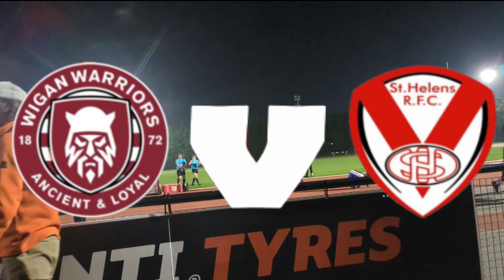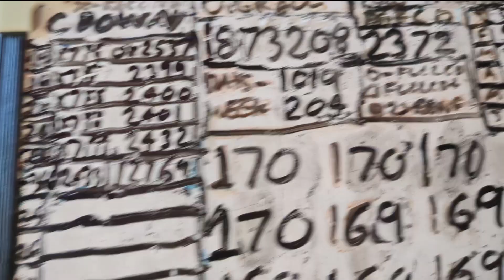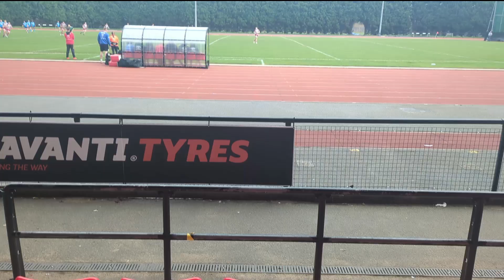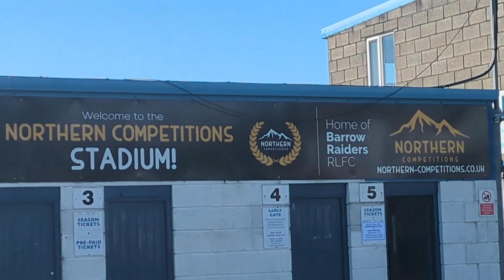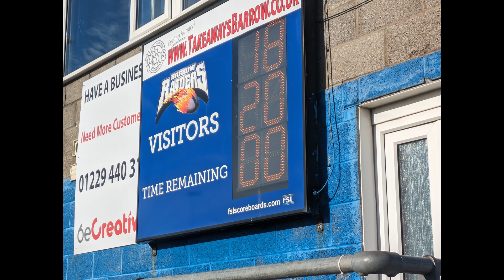StattoSi 'Out and About in 2024' Week Twelve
An away quartet this week began with Wigan/St Helens Scholarship (RPA, Wed) then Wigan/Sheffield in Challenge Cup Round Six (DW, Fri), Wigan/Bradford Reserves (RPA, Sat) & Barrow/Wigan Women in Challenge Cup Group Two Round Two (NCS,Sun)

Gaming saw play on Brotato, Two Point Campus & Cube Airport & Trash is Fun. The Countdown weights saw one daily record and as always accompanied by the weekly recycling.